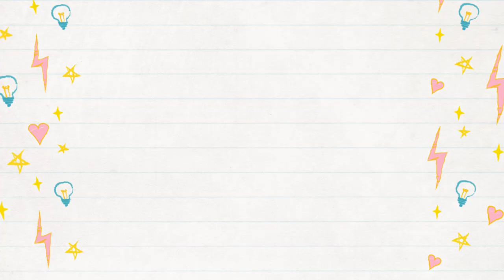PUBG MOBILE SANHOK REAL LIFE ACTION TRAILER